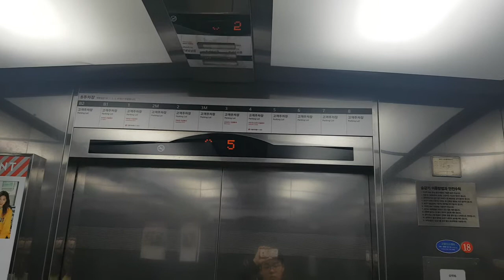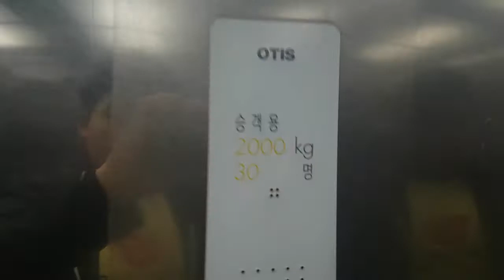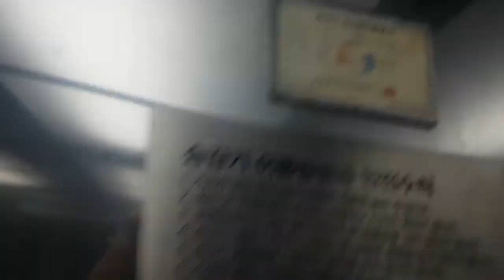충청남도 천안시 동남구 만남로 43 (신부동) (주)아라리오 나머지구간 OTIS엘리베이터 탑사기 (B관-18/주차장동)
이것도 B1층에 이마트와 천안터미널 연결통로가 있어서 B1층에서 시작했습니다.